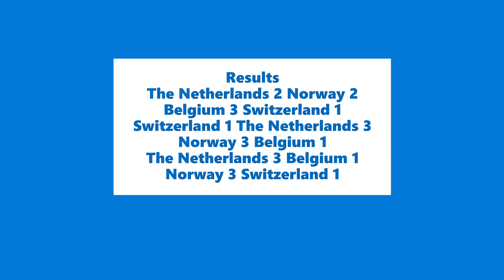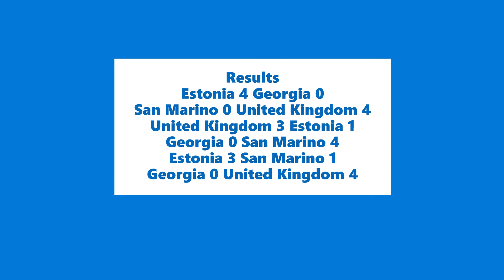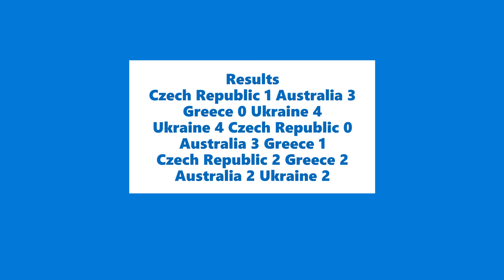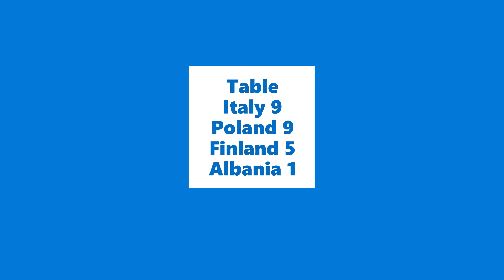ESC CUP 2022 Quarter Finals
This is the Quarter-Finals
16 Songs Left
This Is The First Round Of The ESC Cup 2022
Randomly Drawn Groups
All My Opinion
Some Songs Muted Or Removed Due To Copyright